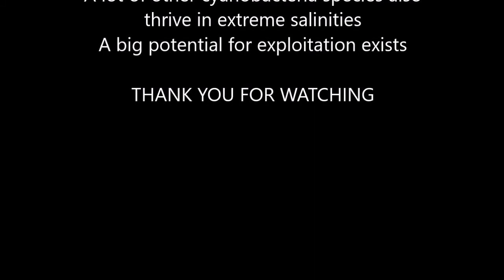Spirulina-Cyanobacteria-Hypersalinity-Dr G. Hotos Lab, Greece (κυανοβακτήρια)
The oscillating movement of a bunch of Spirulina trichomes is exhibited. This sample came from the hypersaline ponds of Messolonghi saltern. Its an extremophile strain of Spirulina that thrives in high salinity along with other cyanobacterial algae (Oscillatoria, Lyngbya, Aphanizomenon etc). The cyanobacterial life in Greek salt lakes is essentially uncharted.

Dr. George N. Hotos, professor. Plankton Culture Laboratory.
Department of Aquaculture & Fisheries Technology
Technological Educational Institute (T.E.I.) of W. Greece
30 200 Messolonghi, greece